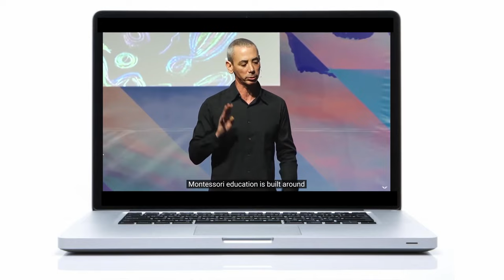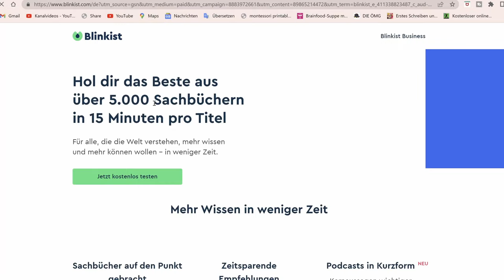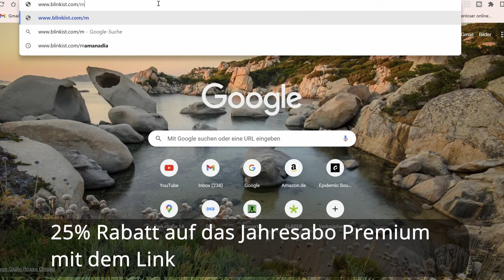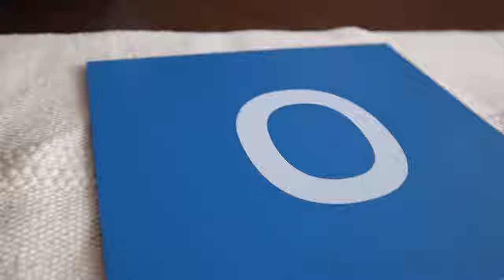DARUM werden MONTESSORI Kids zu HIGH-PERFORMER!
* Anzeige

Auf Blinkist findest du das Buch "FLOW" von Mihály Csíkszentmihályi
und "The Rise of Superman" von Steven Kotler

In diesem Video erfährst du, welche Montessori Prinzipien essentiell sind, um in den Flow-Zustand zu kommen. Flow Zustand ist das Ziel, wenn man ein High Performer sein möchte, denn im Flow Zustand erreicht man den optimalen Leistungszustand. Maria Montessori hat den Flow Zustand Polarisation der Aufmerksamkeit genannt. Um in den Zustand zu kommen, gewährt die Montessori Pädagogik den Kindern die optimale Bedingungen:
- Ununterbrochene Tätigkeit, die zu einer Konzentration führt
- Tätigkeit, die frei gewählt wird
- Alle Sinne werden bei der Tätigkeit involviert

In diesem Video findest du Ausschnitte aus dem Beitrag von Steven Kotler auf Mindvalley Talks, dem Bestsellerautor der Sachbücher über FLow. Zum Beitrag

xoxoxo

Eure Nadia